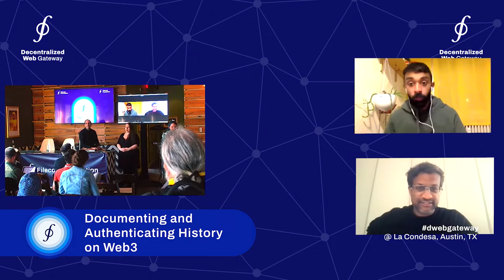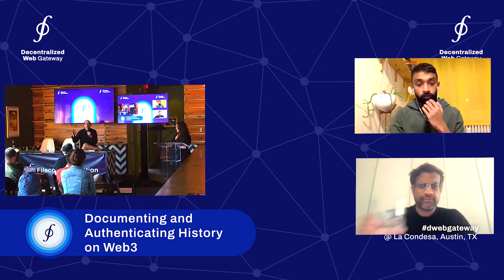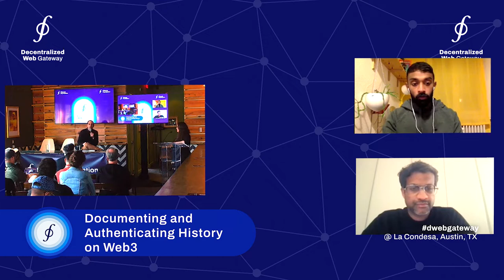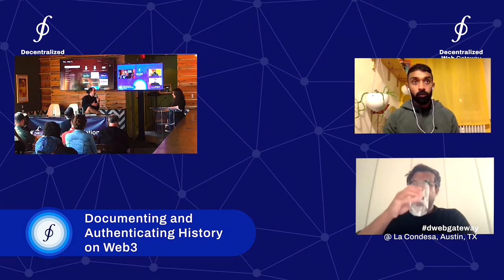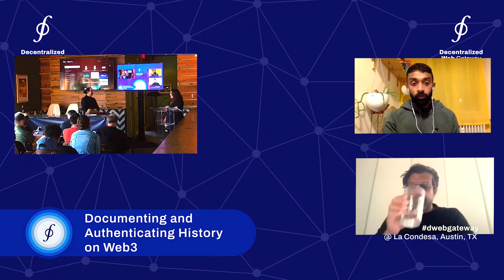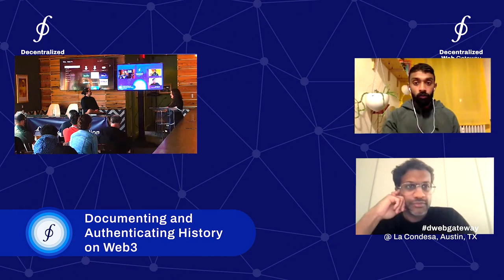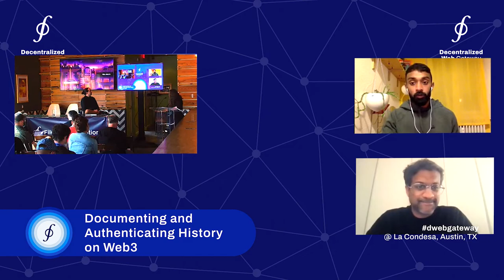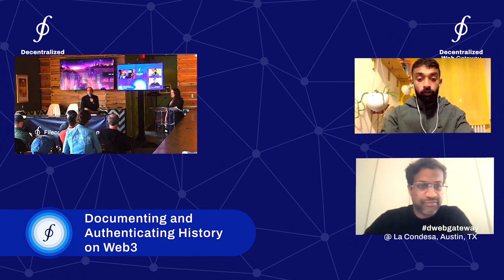DWeb Gateway | Documenting and Authenticating History on Web 3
Web3 tools can capture, authenticate, and store our most sensitive digital records, including testimony and documentation about human rights violations, war crimes. The Starling Lab — a project of Stanford and USC, led by Jonathan Dotan — uses Web3 tools to preserve 55,000 video testimonies of genocide survivors. In his new exhibition opening next month at Moscow’s  V-A-C museum, artist Christopher Kulendran Thomas responds to the censorship of the Tamil diaspora following the violent end of the Sri Lankan Civil War, imagining a world beyond nation-states empowered by a new internet – one built and owned by its users. Dotan and Thomas join civil liberties pioneer Marta Belcher to discuss how we value information, and how to preserve an authenticated record of our collective history.